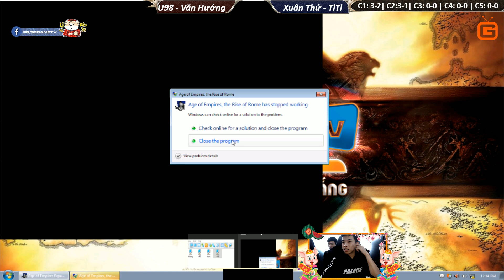C3T1 diss | 2vs2 Random | U98 - Văn Hưởng vs Xuân Thứ - TiTi | Ngày 28-1-2019